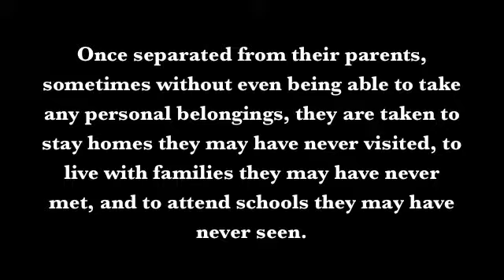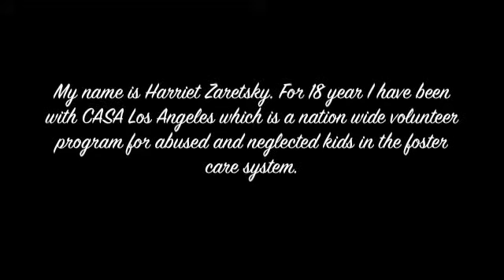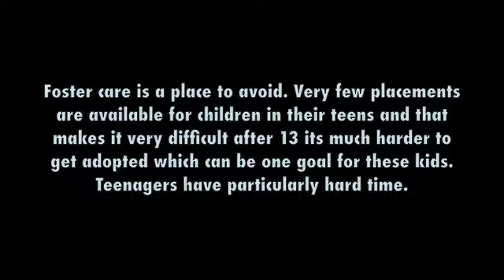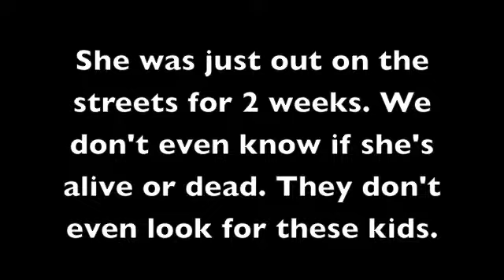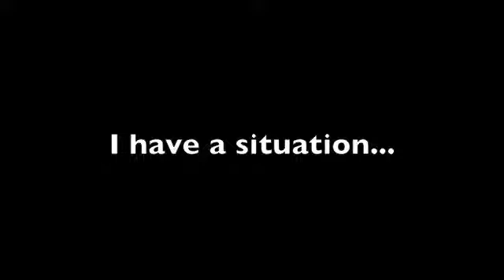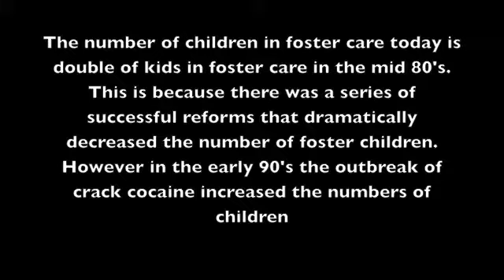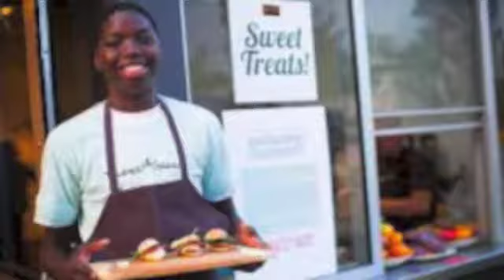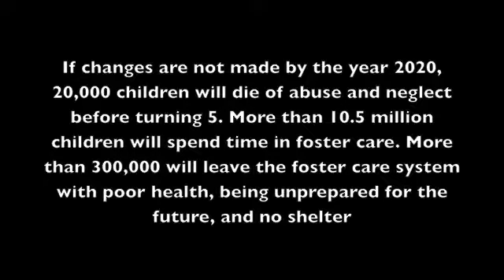Foster Care System in LA julia and shirelle